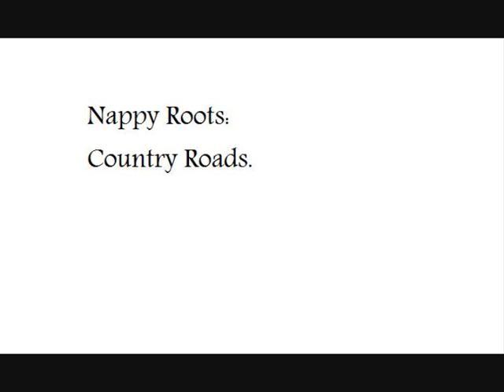Nappy Roots: Country Roads.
1st track from Nappy Root's debut album Country Fried Cress.